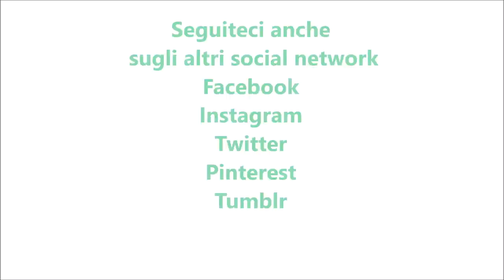Frittelle luna park bimby per TM5 e TM31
Ingredienti:
250 g di farina di tipo "00"
150 g d'acqua
8 g di lievito per dolci vanigliato
20 g di zucchero semolato
5 g di olio di semi di girasole
1 bustina di vanillina o un cucchiaio di vanillina bimby
1 pizzico di sale